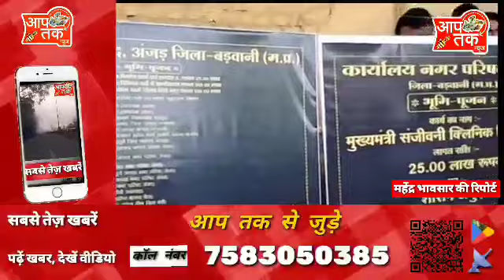Anjad मुख्य मंत्री संजीवनी क्लीनिक का भूमि पूजन संपन्न शासन अनुदान 25 लाख से बनेगा क्लीनिक